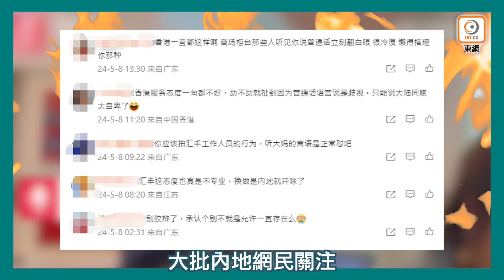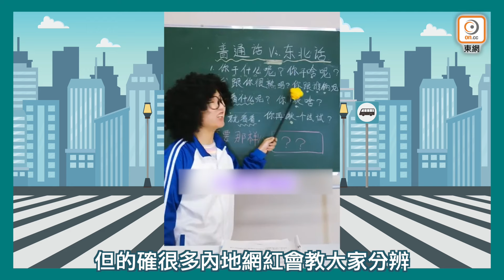【on.cc東網】嘈咩姐！嘈！：講普通話被歧視？「大媽大鬧銀行」結局大反轉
公說公有理，婆說婆有理.

【嘈咩姐！嘈！：講普通話被歧視？「大媽大鬧銀行」結局大反轉】